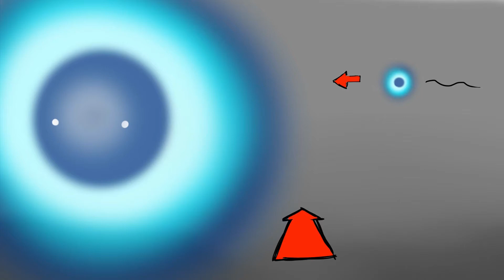Animatic 'Transition'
Quick animatic for a animation short project in college :)